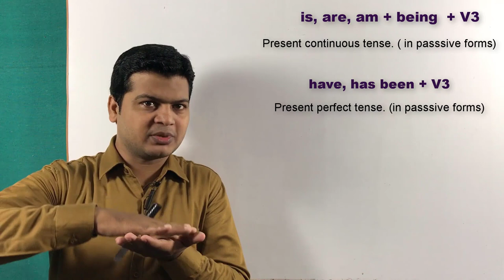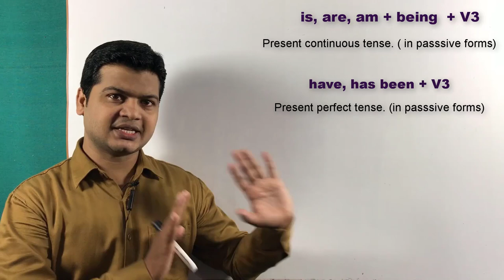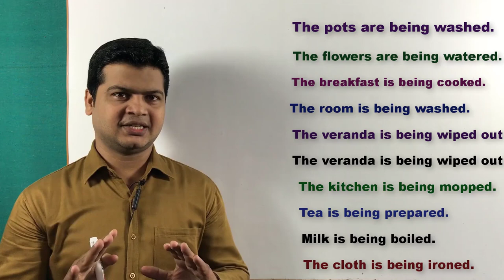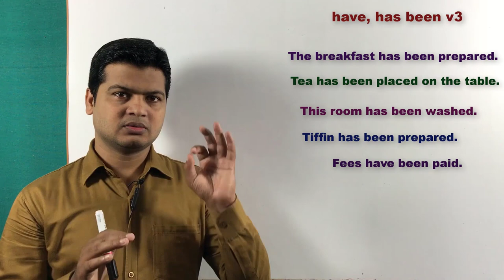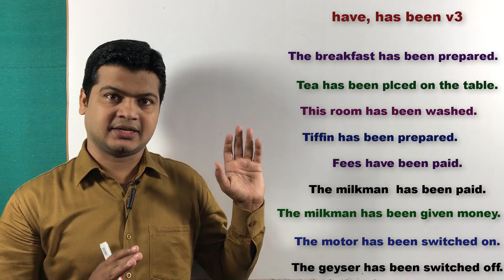Use of have has been V3 | is, am, are being V3 | have has been uses with examples in English by Alam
Hi Friends,